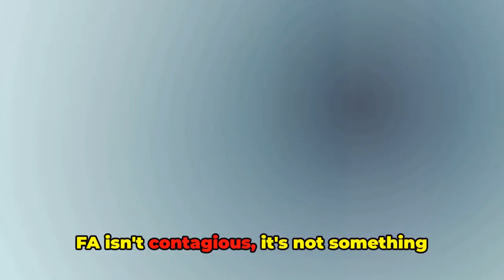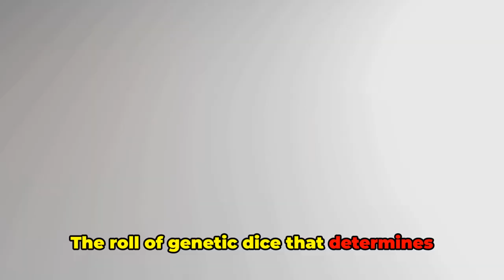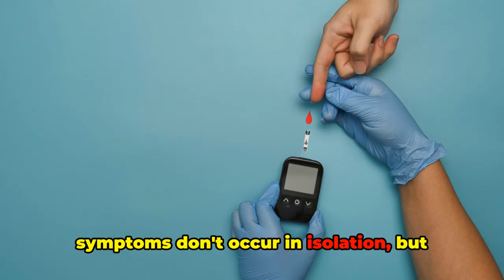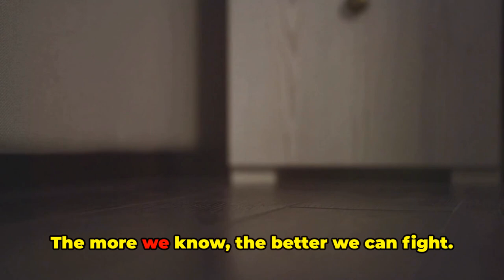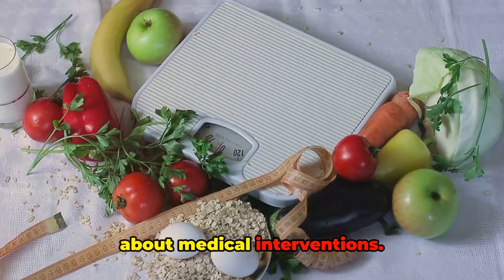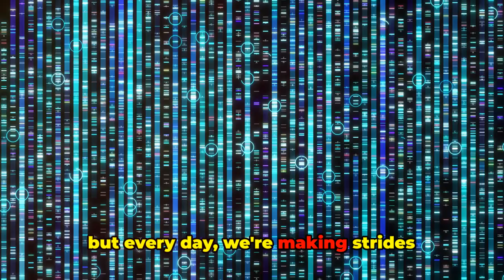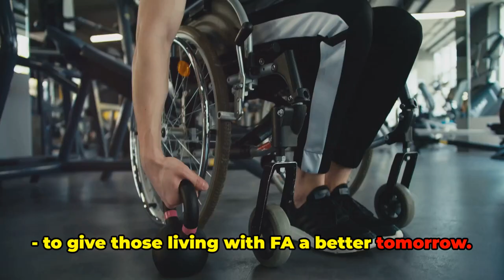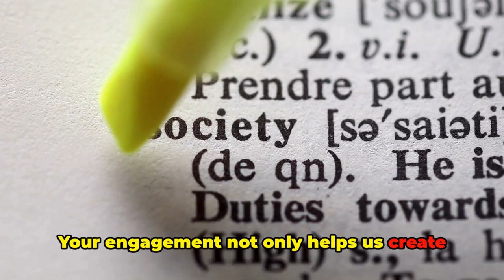Friedreich's Ataxia Unveiled: The Journey of FA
Welcome to our deep dive into Friedreich’s Ataxia, a lesser-know.. This video aims to shed light on the complexities, challenges, and current research surrounding this condition. Whether you’re a medical student, a person living with Friedreich’s Ataxia, a caregiver, or simply someone interested in medical science, this video is crafted to provide valuable insights and understanding.

🧬 What We Cover:

 1. Understanding Friedreich’s Ataxia: An overview of the condition, its symptoms, and diagnosis.
 2. Genetic Insights: Delving into the genetic mutations that cause Friedreich’s Ataxia.
 3. Living with Friedreich’s Ataxia: Real-life experiences, challenges, and management strategies.
 4. Latest Research and Developments: Cutting-edge advancements in treatment and therapy options.

 • Comprehensive Information: From basics to the latest research findings.
 • Expert Opinions: Interviews with healthcare professionals specializing in neurogenetics.
 • Patient Perspectives: Heartfelt stories from those directly affected by Friedreich’s Ataxia.
 • Support Resources: Information on support networks and communities for patients and families.

 • Detailed Information on Friedreich’s Ataxia
 • Support Groups and Community Forums
 • Latest Research Papers and Articles

Friedreich’s Ataxia may be rare, but understanding it is crucial for those affected and for advancing medical science. Join us in unraveling this mystery and bringing awareness to this condition.

⏰ Time Stamps

00:00 Unraveling the Mystery of Friedreich's Ataxia
02:01 The Genesis of FA
03:35 Symptoms of FA
06:05 The Detailed Breakdown of FA Symptoms
07:47 More Detailed Symptoms of FA
09:16 Treating FA
11:29 The Reality of Living with FA
13:34 The Hope for Tomorrow
15:28 Signing off
16:33 Engage with Us